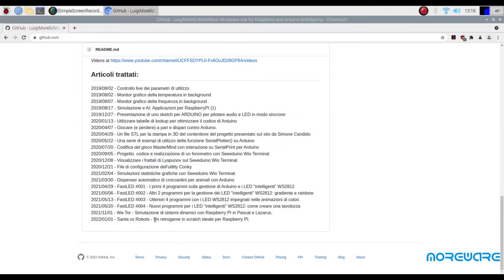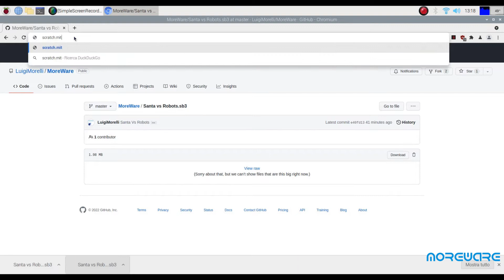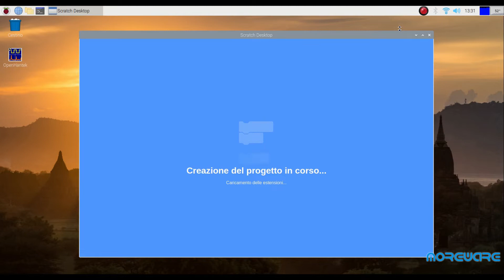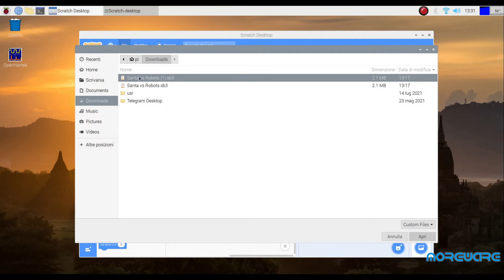Raspberry PI retrogaming #001 - Santa vs Robots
Ciao a tutti e buon anno.
Come si suol dire, anno nuovo, rubrica nuova…
Inizieremo oggi una serie video sul retrogaming per Raspberry, Arduino e minisistemi.
Buon divertimento!